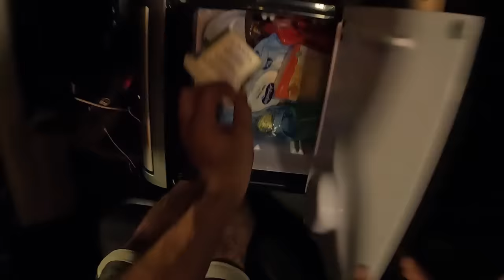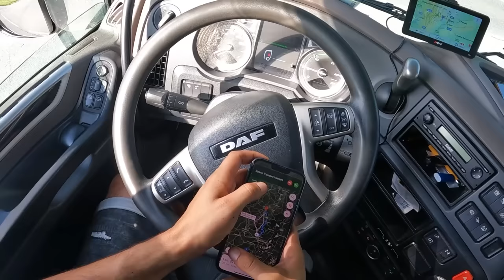Lonely truck camp after heavy rain | My stove broke while I was making risotto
Hi guys! The days are complicated, friends! We experience instant heavy rains and beautiful weather in the same day. We deserve a nice truck camp after our tiring work. With the feedback I get from your comments, I continue with the videos of truck road driving. If there are dishes you want me to make, please write in the comments. Don't forget to write a comment!